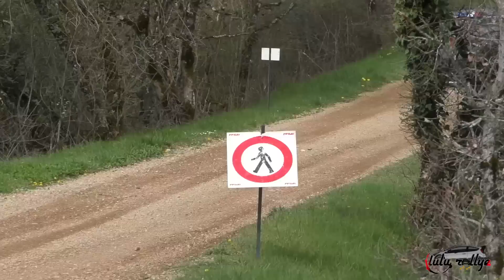Rallye Terre des Causses 2023 | TRICKY CORNER & FLAT OUT